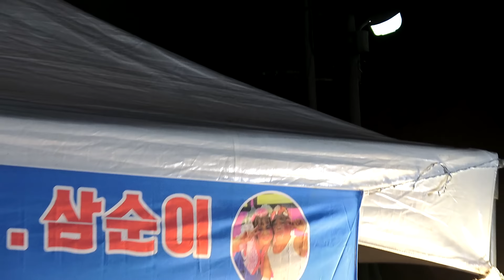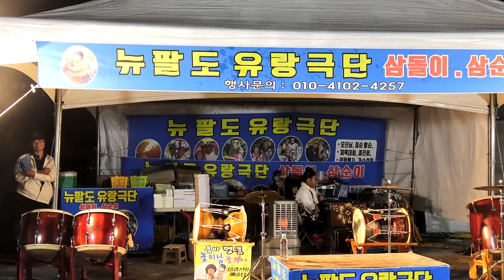품바 꽃뿌니 - 2018, 포항 구룡포과메기축제공연